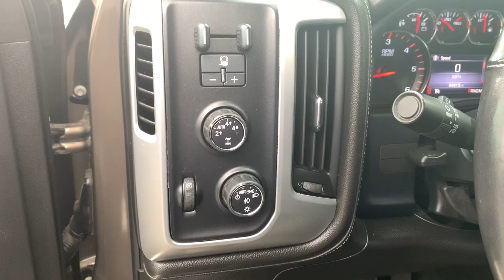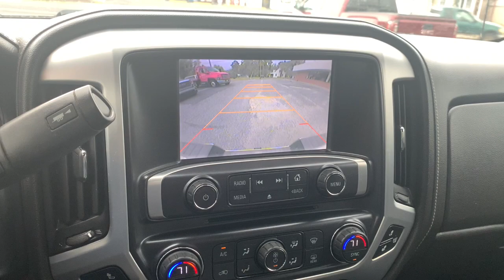2014 GMC Sierra 1500 Richmond, Saluda, Mechanicsville, Tappahannock, Warsaw, VA 12526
2014 GMC Sierra 1500 available in Tappahannock, Virginia at Bareford Buick GMC. Servicing the Richmond, Saluda, Mechanicsville, Warsaw, VA area.
2014 GMC Sierra 1500 SLT - Stock#: 12526 - VIN#: 1GTV2VEC1EZ153411

NA..
6-speaker audio system,Bluetooth for phone personal cell phone connectivity to vehicle audio system (See gmtotalconnect.com for phone compatibility info.),Single-slot CD/MP3 player,Steering wheel audio controls,Bumper, rear chrome with rear bumper corner steps,Lamps, cargo area, cab mounted with switch on center switch bank,Headlamps, halogen projector with LED signature,Glass, deep-tinted,Tailgate and bed rail protection caps, top,Tire carrier lock keyed cylinder lock that utilizes same key as ignition and door,Door handles, chrome,Bumper, front chrome,CornerStep, rear bumper,LED Lighting, cargo box with switch on center switch bank,Fog lamps, front, halogen,Tires, P265/65R18 all-season, blackwall (Needs to be upgraded to All-Terrain tires when (Z71) Off-Road Suspension Package is ordered.),Tailgate, locking utilizes same key as ignition and door,Tailgate, EZ-Lift and Lower,Tire, spare P265/70R17 all-season, blackwall,Moldings, bodyside, chrome,Mirrors, outside chrome cap, heated power-adjustable, power-folding and driver-side auto-dimming with integrated turn signal indicators and puddle lamps (includes driver's side spotter mirror),Grille surround, chrome (With (GAT) All-Terrain Package grille is body colored.),Wheels, 18 x 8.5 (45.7 cm x 21.6 cm) polished aluminum,Wheel, full-size spare, 17 (43.2 cm) steel,Wheelhouse liners, rear,Steering wheel, leather-wrapped with audio and cruise controls,Windows, power with driver express up and down and express down on all other windows,Seats, front 40/20/40 leather-appointed split-bench 3-passenger with (KA1) heated seat cushions and seat backs. Includes 10-way power driver and front passenger seat adjusters, including driver/front passenger power recline, driver/front passenger power lumbar, 2-position driver memory and adjustable outboard head restraints.,Defogger, rear-window electric,Driver Information Center, 4.2-inch diagonal color display includes driver personalization, warning messages and vehicle information,Visors, driver and front passenger illuminated vanity mirrors,Universal Home Remote,Theft-deterrent system, unauthorized entry,Seating, heated driver and front passenger,Cruise control, steering wheel-mounted,Remote Keyless Entry,Seat, rear 60/40 folding bench (folds up), 3-passenger (includes child seat top tether anchor),Remote vehicle starter system,Air conditioning, dual-zone automatic climate control,Assist handle, front passenger on A-pillar,Instrumentation, 6-gauge cluster featuring speedometer, fuel level, engine temperature, tachometer, voltage and oil pressure,Pedals, power-adjustable,Mirror, inside rearview auto-dimming,Door locks, power,Steering column, manual Tilt-Wheel,Power outlet, 110-volt AC,Floor covering, color-keyed carpeting with rubberized vinyl floor mats (Double Cab and Crew Cabs include second row floor mats),Differential, heavy-duty locking rear,Cargo tie downs (4) , movable upper,Battery, heavy-duty 720 cold-cranking amps/80 Amp-hr, maintenance-free with rundown protection and retained accessory power,Frame, fully-boxed, hydroformed front section,GVWR, 7200 lbs. (3266 kg) (Requires 4WD models and (L83) 5.3L EcoTec3 V8 engine or (L86) 6.2L EcoTec3 V8 engine. Required with (NHT) Max Trailering Package on 2WD or 4WD models.),Exhaust, aluminized stainless-steel muffler and tailpipe,Cooling, external engine oil cooler,Cooling, auxiliary external transmission oil cooler,Steering, Electric Power Steering (EPS) assist, rack-and-pinion,Recovery hooks, front, frame-mounted, black (Included and only available with (Z71) Off-Road Package on 2WD models. Standard on 4WD models.) (Included and only available with (Z71) Off-Road Package on 2WD models. Standard on 4WD models.),Alternator, 150 amps,Engine, 5.3L EcoTec3 V8 with Active Fuel Management Direct Injection and Variable Valve Timing, includes aluminum block construction with Flex Fuel capability, capable of running on unleaded or up to 85% ethanol (355 hp [265 kW] @ 5600 rpm, 383 lb-ft of torque [518 Nm] @ 4100 rpm; more than 300 lb-ft of torque from 2000 to 5600 rpm),Transfer case, 4WD, active electronic Autotrac with rotary dial control (Included with 4WD models only.),Rear axle, 3.08 ratio (Requires (L83) 5.3L EcoTec3 V8 engine.),Brakes, 4-wheel disc with DURALIFE rotors, 4-wheel antilock,Suspension Package, Handling/Trailering, heavy-duty includes 46 mm piston monotube shocks and 36mm front stabilizer bar,Transmission, 6-speed automatic, electroni